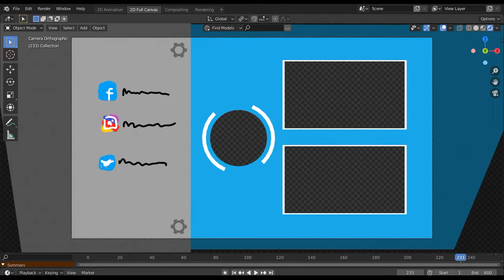Audi TT Cup car at Suzuka Circuit, Japan (Assetto Corsa PC)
Song: Elevate
Check out Icy Kash's channel...
Well, i did get some drop in frame rate during this race but it was still a good one. I can definitely go faster but i guess this will have to do...
Assetto Corsa is definitely one of the best sim racing games out there...
Thank you guys so much for watching and i hope yo enjoyed this video. I'd really like to get deeper into sim racing however, i don't have the funds for any of that and i'm stuck here with  using a 10 year-old DELL mouse i got for free. I know it's a big ask but i need your support.